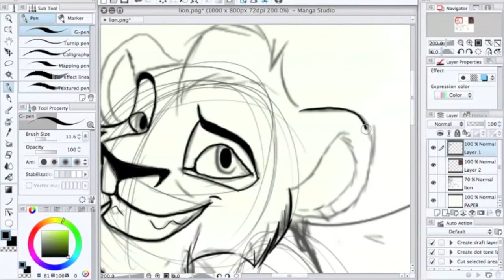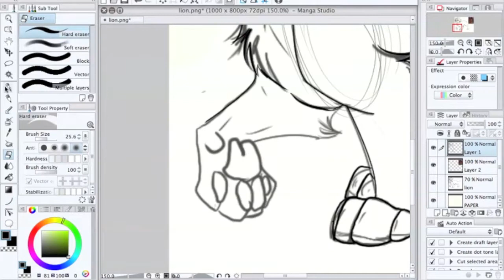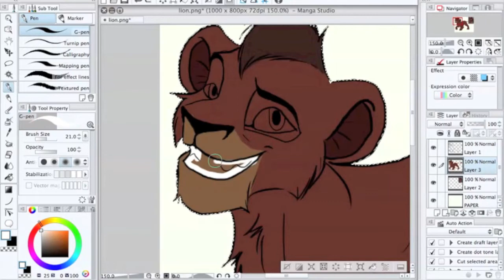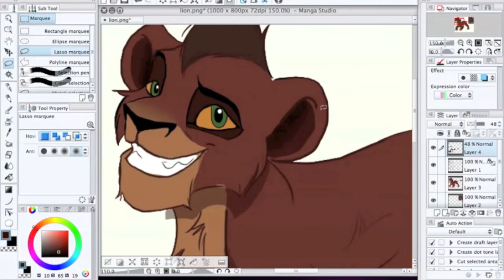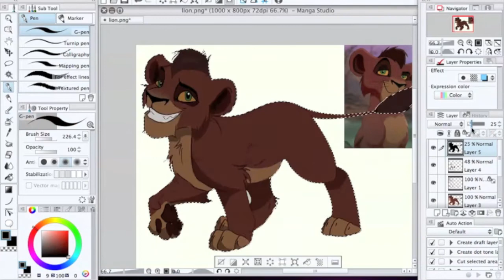kovu - speedpaint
hope you enjoy the speedpaint ! :)

used : manga studio and photoshop cs5

edited with : adobe elements13 and imovie

requests are free and open !